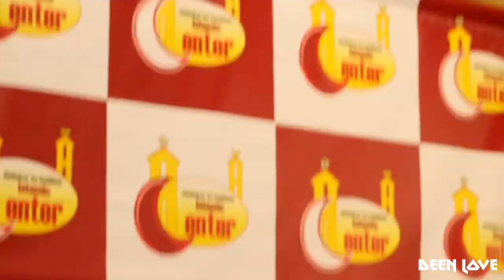Prophet Muhammad (saw), The Husband: The Feminist Dilemma | Sh. Youssef Soussi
CONNECT WITH DEENLOVE

Connect with the team:

@najibdeenlove -- Najib
@truly_yourbrother. --Uthman
@abutaymiyyahidrees --idrees

Follow us @Deen Love